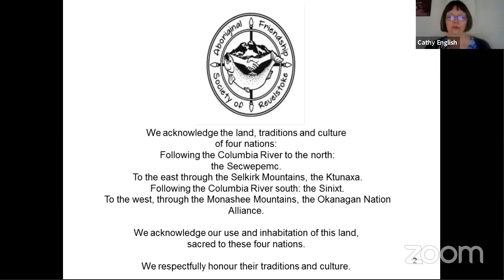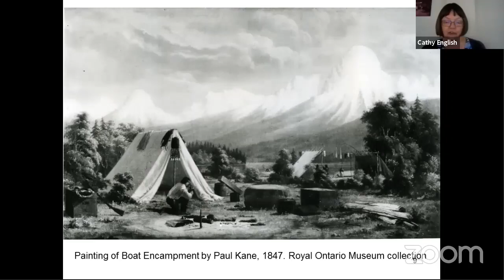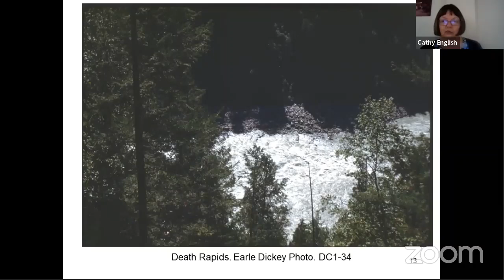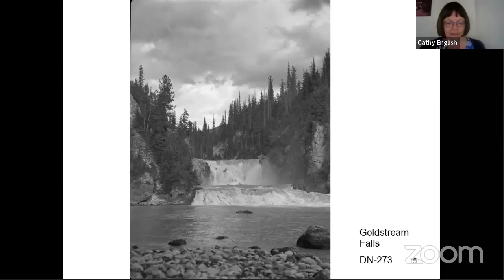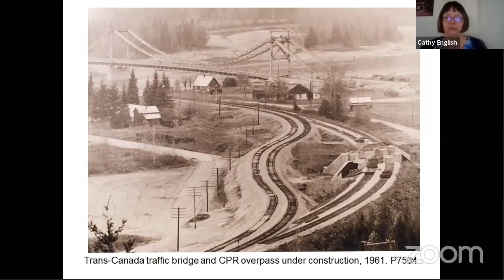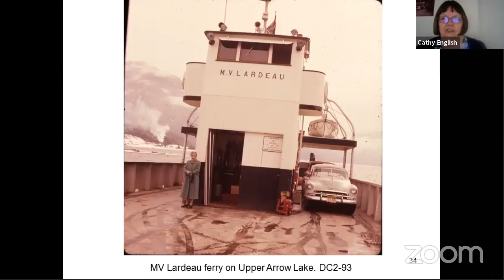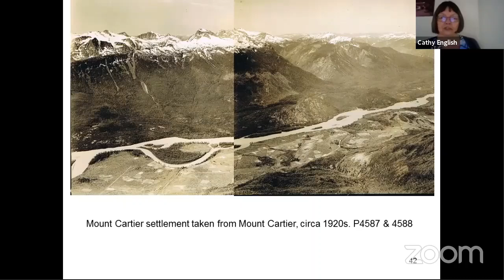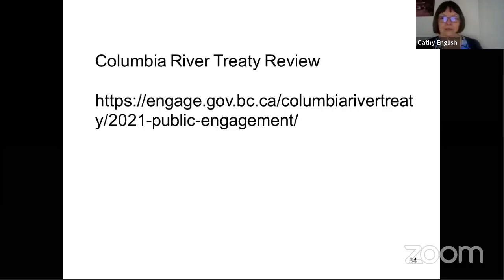"Brown Bag History" © - Columbia River presented virtually @RMA 04/14/2021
Curator Cathy English presents a "Brown Bag History" © slideshow about the Columbia River.